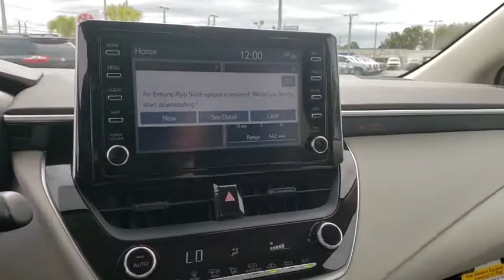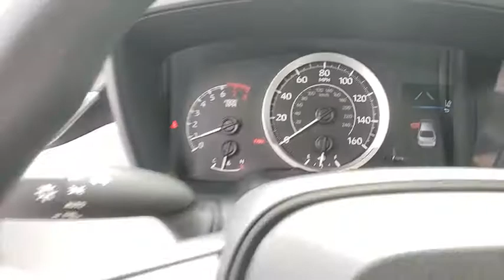2020 Toyota Corolla Jacksonville Beach, Orange Park, Middleburg, Macclenny, Callahan T200321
Blizzard Pearl New 2020 Toyota Corolla available in Jacksonville, Florida at Ernie Palmer Toyota. Servicing the Jacksonville Beach, Orange Park, Middleburg, Macclenny, Callahan, FL area.

Recent Arrival! 30/38 City/Highway MPG Blizzard Pearl 2020 Toyota Corolla LE 1.8L I4 DOHC 16V
Wheels: 16 Wide Vent Steel,Premium Fabric Seat Trim,Radio: AM/FM w/6 Speakers & Navigation,4-Wheel Disc Brakes,6 Speakers,Air Conditioning,Electronic Stability Control,Front Bucket Seats,Front Center Armrest,Tachometer,ABS brakes,AM/FM radio,Automatic temperature control,Brake assist,Bumpers: body-color,Delay-off headlights,Driver door bin,Driver vanity mirror,Dual front impact airbags,Dual front side impact airbags,Front anti-roll bar,Front reading lights,Front wheel independent suspension,Fully automatic headlights,Heated door mirrors,Illuminated entry,Knee airbag,Low tire pressure warning,Occupant sensing airbag,Outside temperature display,Overhead airbag,Panic alarm,Passenger door bin,Passenger vanity mirror,Power door mirrors,Power steering,Power windows,Radio data system,Rear anti-roll bar,Rear seat center armrest,Rear window defroster,Remote keyless entry,Security system,Speed control,Speed-sensing steering,Split folding rear seat,Steering wheel mounted audio controls,Telescoping steering wheel,Tilt steering wheel,Traction control,Trip computer,Variably intermittent wipers,Roadside assistance coverage: 24 months/ unlimited distance,Exterior Parking Camera Rear,Auto High-beam Headlights,Emergency communication system: Safety Connect,Distance pacing cruise control: Full-Speed Range Dynamic Radar Cruise Control (DRCC)